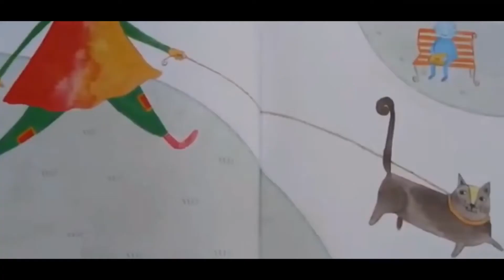El niño que no quería ser azul, la niña que no quería ser rosa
"El niño que no quería ser azul, la niña que no quería ser rosa", escrito e ilustrado por Patricia Fitti, Editorial Destino.

Lectora en voz alta: María del Consuelo Valverde Estrada.